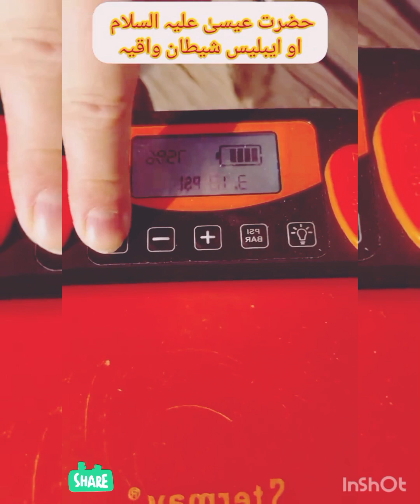MashaAllah, watch and listen also nice skill